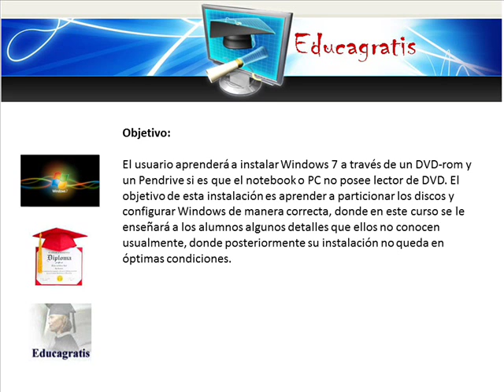Curso de Instalacion de Windows 7